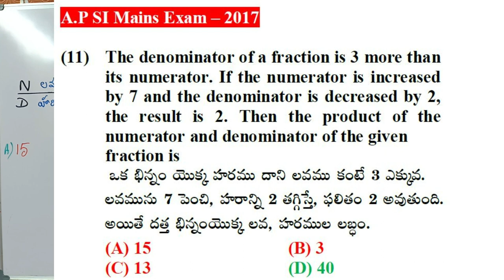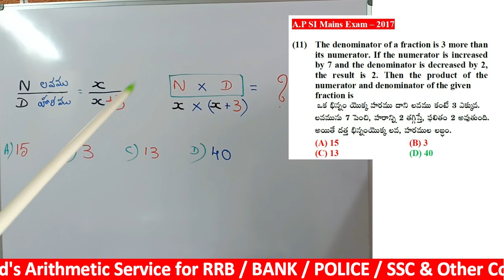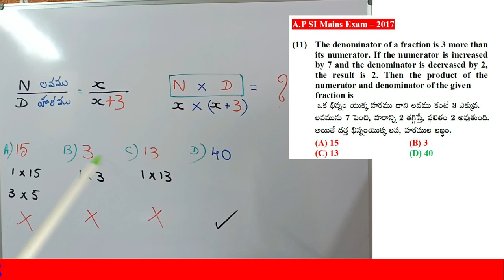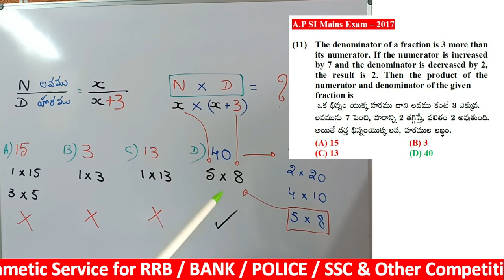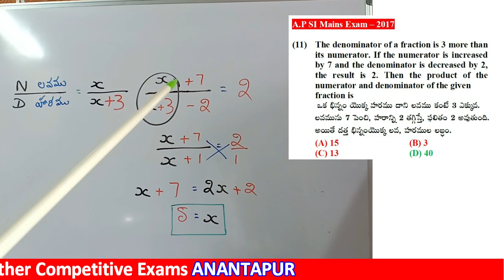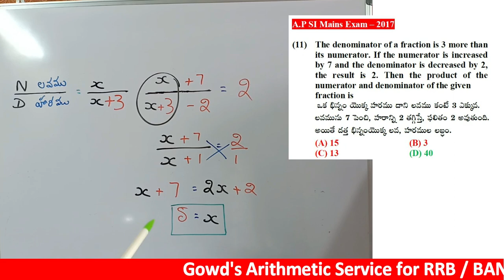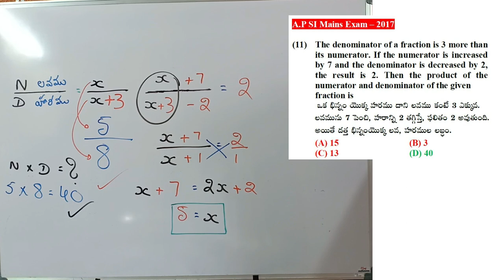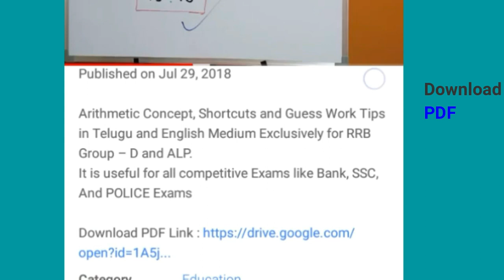Fractions in Telugu & English Medium Arithmetic Tips (Lucky Tip-11)